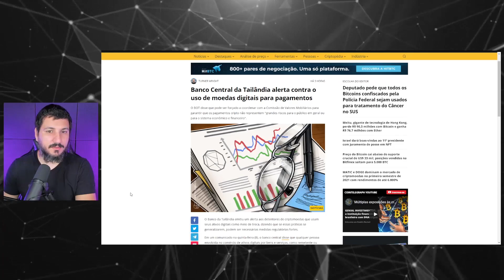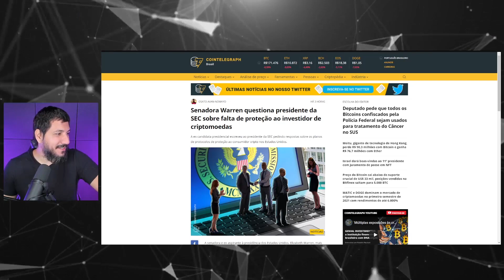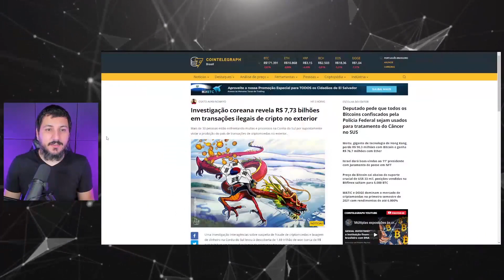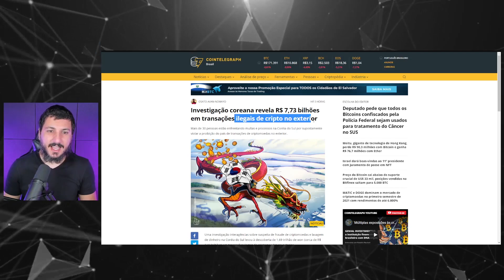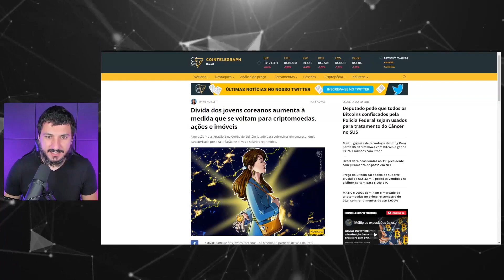A LACRAÇÃO ESTATAL ATINGE O BITCOIN